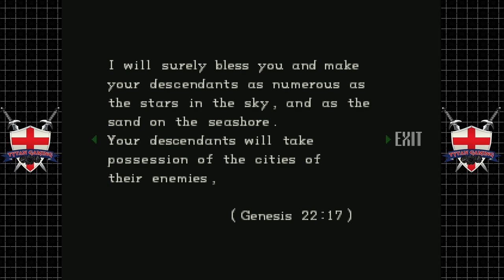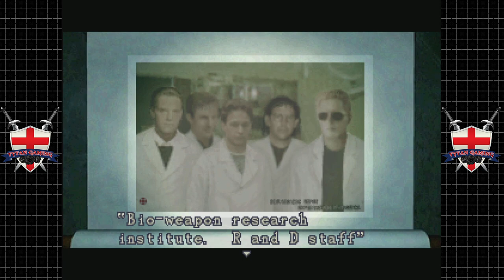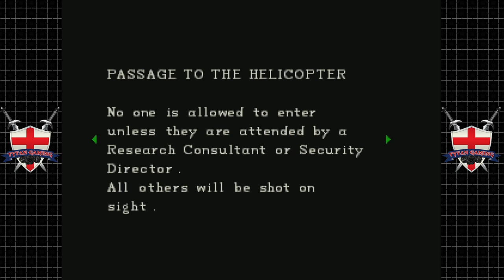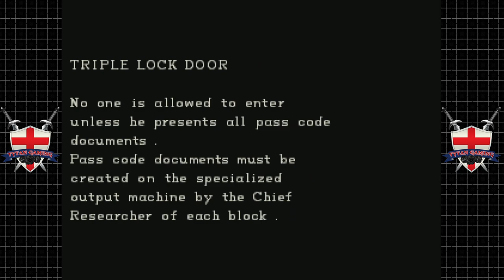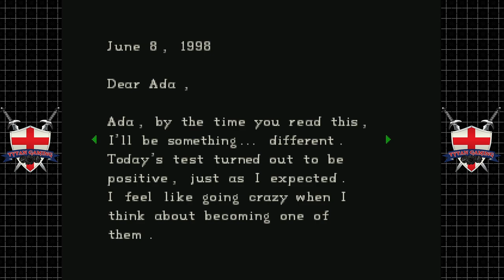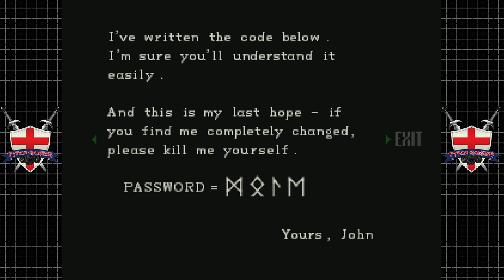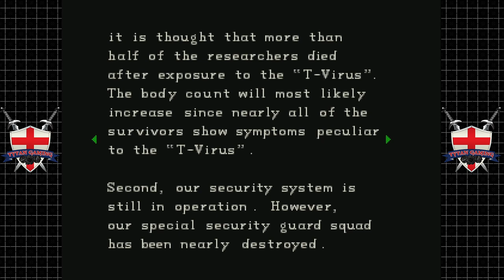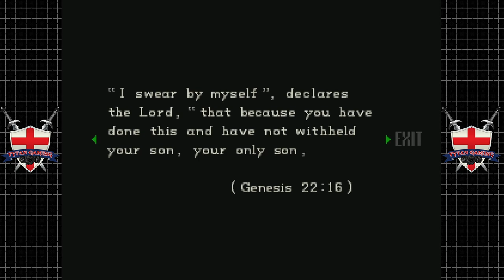Resident Evil Directors Cut | PS4 PRO | #9 Blue Balls To The Max...